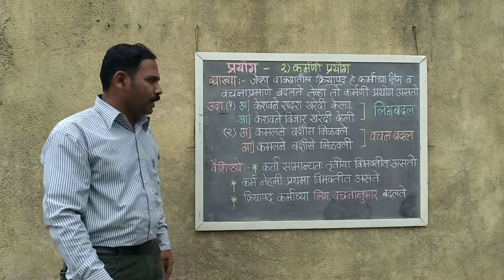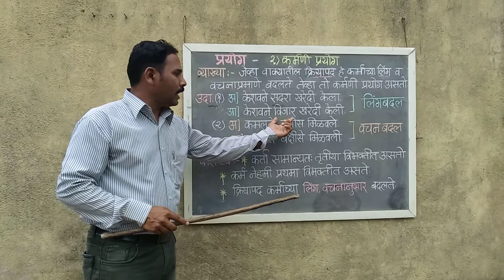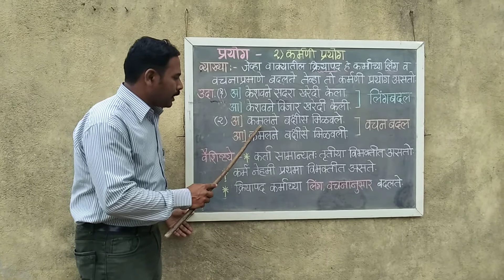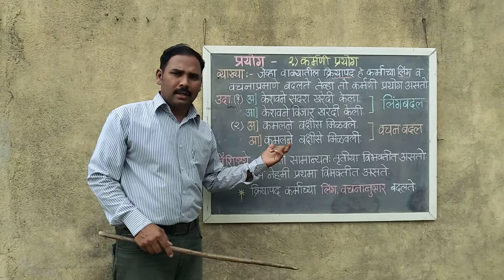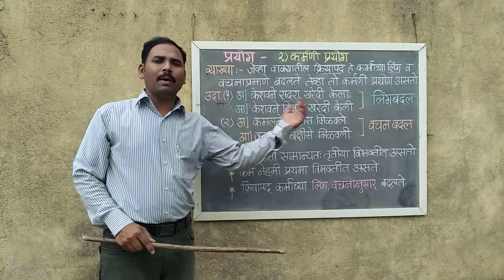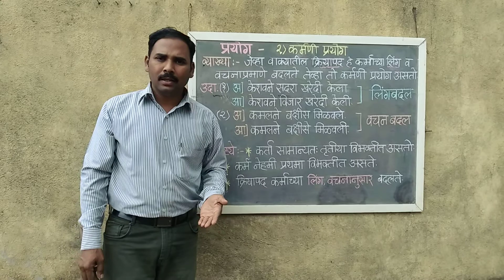व्याकरण - कर्मणी प्रयोग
प्रा. विजयकुमार शिंदे